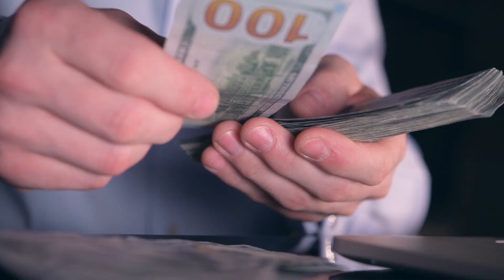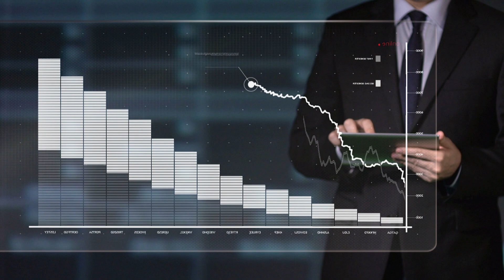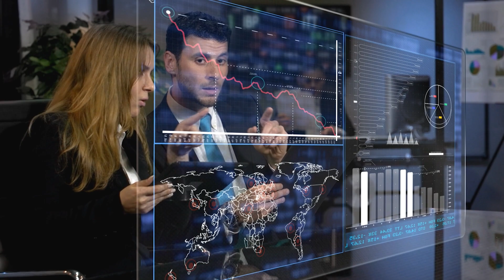HOW ELON MUSK SECRETLY BUILT AN INSANE NEW SPACESHIP IN 7 DAYS!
➤Look there's this man known as Elon Musk or I don't know some people conspire that he's an alien who lives among us.
This man has taken it all as his responsibility to take humans to the next level
SpaceX has recently been making rapid progress with its new prototype Rocket Starship. In fact, with the recent S15 launch, if you look closely you can actually spot S16 waiting to be launched next.
Clearly, SpaceX has been launching Starship after Starship and at this point, it actually seems like the regulation and testing process is their main time-consuming process as opposed to the actual construction process.